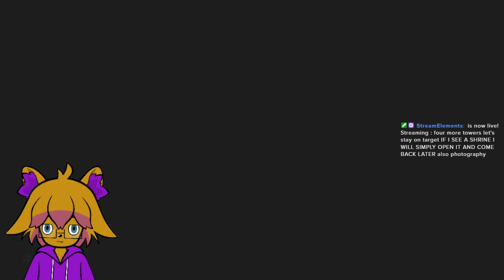Geojonts. - TLoZ: Tears of the Kingdom, Pt. 23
Well at least I know not to call them Nazca Lines anymore.